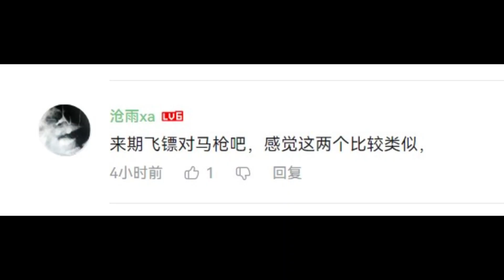【世紀帝國2決定版】《單位對決》馬槍對上飛鏢！西班牙征服者 VS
❤️😀H FANS😀❤️
★Danmin Chen
★蔡景安
★yoa pp
★lin 檸檬